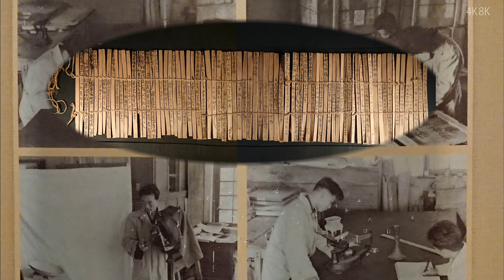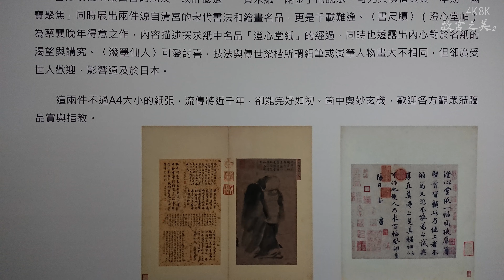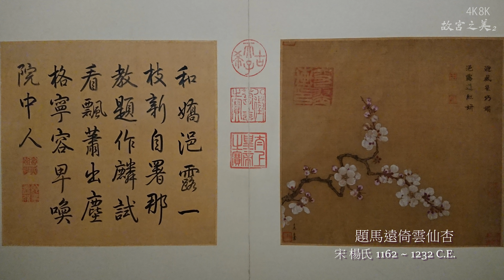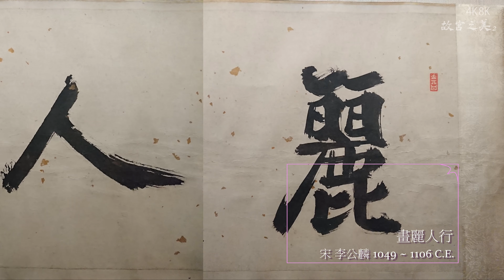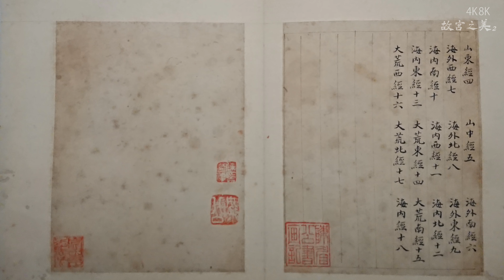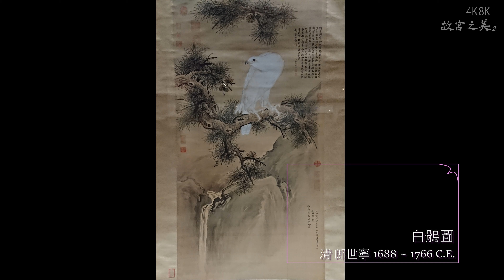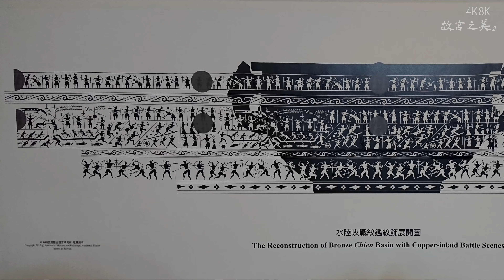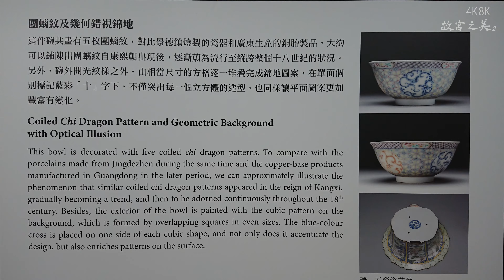誰是天字第1號國寶?4K8K《故宮之美2》CHINESE ANTIQUES《Beauty of National Palace Museum 2》Who is No. 1? 台北)故宮博物院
台北故宮博物院參觀攻略.
淬鍊 文明古國
見證 歷史長河
錐處囊中兮 其鋒必現
夫唯不爭 故天下莫能與之爭
~ 范新鑫 (對華夏文物, 故宮寶貝的評語)
4K《故宮の美2》長編映画/ 4K《故宮之美2》正片.猜猜看 誰是天字第1號國寶?
Chinese antiques, National Palace Museum in TAIPEI. Who is Number 1? Feature film
Antiquités chinoises, Musée du Palais National de TAIPEI. Qui est le numéro 1? Long métrage
Китайский антиквариат, Национальный дворец-музей в Тайбэе. Кто номер 1? Художественный фильм

國立故宮博物院, 參觀資訊 週二~週日(0900~1700), 週一休館(2021年度週一若逢國定假日或連續假日, 則對外開放), 買票參觀.
MUSÉE NATIONAL DU PALAIS
НАЦИОНАЛЬНЫЙ ДВОРЕЦОВЫЙ МУЗЕЙ
精心建置包含十二國語文之故宮全球資訊網, 提供參觀、展覽、活動、學習、典藏資源、電子報、行動影音及行政服務等博物館資訊.

中央研究院歷史語言研究所, 參觀資訊 每周三,六,日(0930~1630), 免費參觀.
Institute of History and Philology, Academia Sinica

謝謝觀賞和訂閱.
Merci de regarder et de vous inscrire.

~ 4K8K衛星形象satellite imagery MV